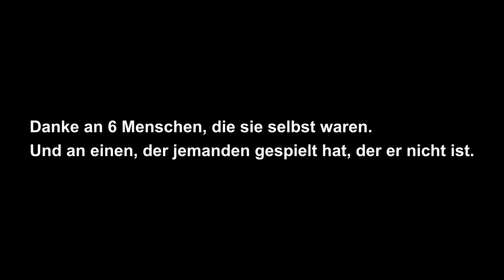Plattitüden (individuelles AC)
Warum wir dir zuhören, bevor wir dich zutexten.

Individuelles AC
DAA Nordrhein & Jobcenter ME Aktiv